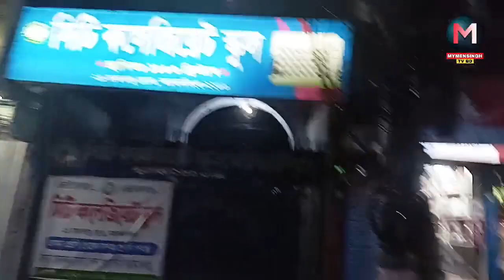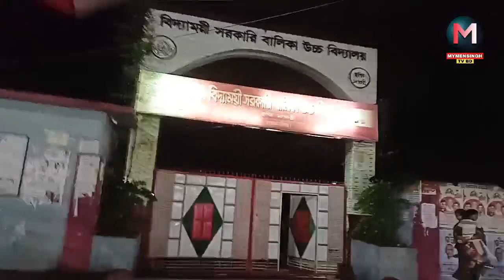তীব্র গরমের পর ময়মনসিংহ শহরে স্বস্তির বৃষ্টি : দেখছেন সরাসরি!